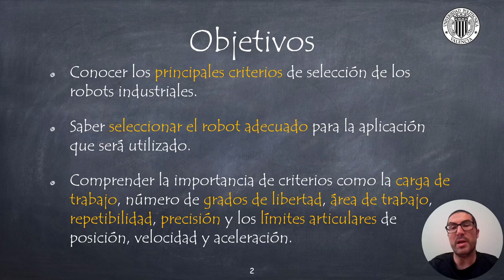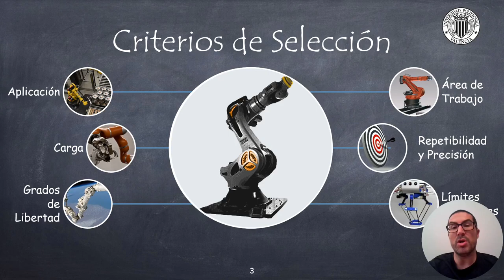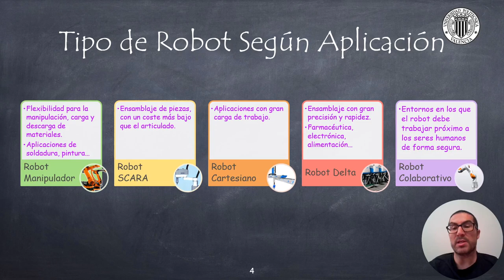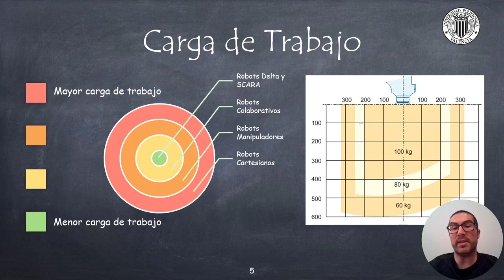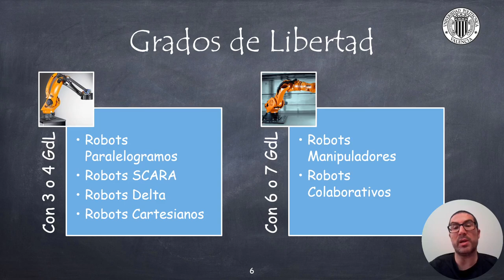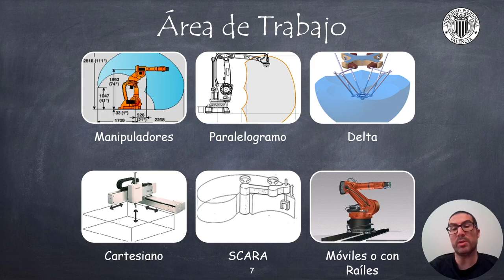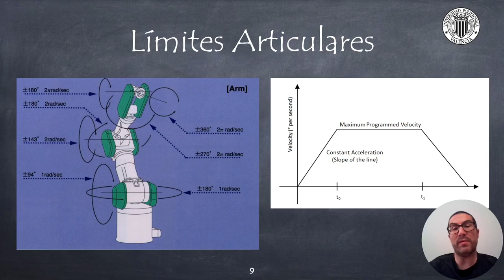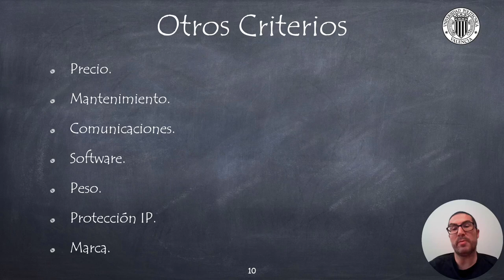Criterios de Seleccion de Robots Industriales | Sistemas Robotizados (ANTIGUO)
En esta presentación, se hace un repaso a los criterios de seleccion más importantes para los robots industriales. Si quieres contribuir al desarrollo de este tipo de contenidos:
Este video forma parte de un conjunto de video tutoriales usados en asignaturas de robótica de la Universitat Politècnica de València.